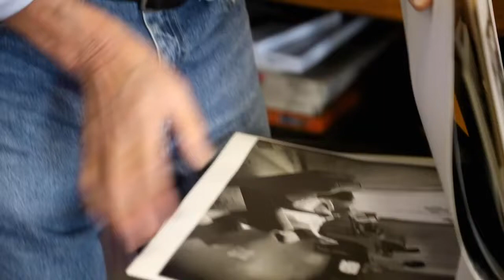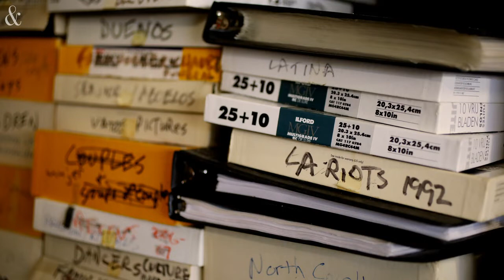Pulitzer Prize-winning photojournalist documents North Carolina's growing Latino community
Durham photojournalist José Galvez's photography chronicles the diversity and strength of the state’s growing Latino community from business owners and farm laborers to grandparents and kindergarten graduates.

Video by Juli Leonard / The News & Observer